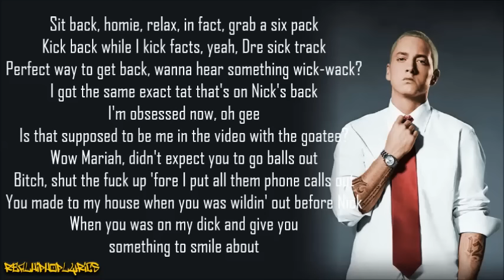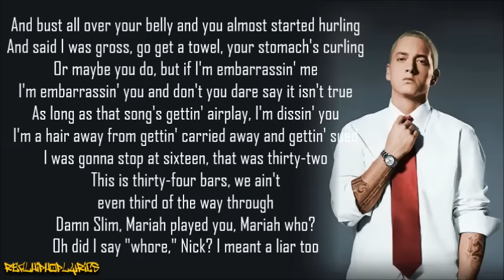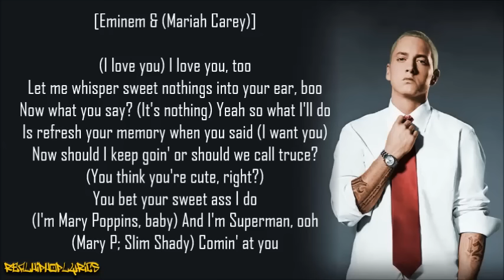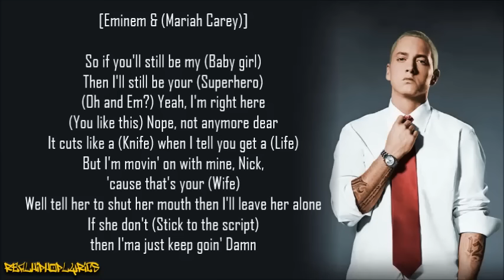Eminem - The Warning (Lyrics)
Artist/Group: Eminem
Album: N/A
Released: 2009
Label: Shady/Aftermath/Interscope

"The Warning" is a hip hop diss song written and performed by American rapper Eminem and produced by Dr. Dre as part of an ongoing conflict with singer Mariah Carey. Throughout his career, Eminem has claimed he once had a relationship with Carey, dating her for six months. Carey, however, always denied the claim. As a result, Eminem recorded a number of songs in which he rapped about the singer in a negative light, angered by her not admitting to seeing him.

Eminem's sixth studio album Relapse (2009) featured a song entitled "Bagpipes from Baghdad", containing insulting comments about the singer and her then-husband Nick Cannon. Afterward, Cannon posted on his website expressing his disgust at the rapper's comments. Eminem responded by saying he meant well and that the song is actually "wishing the couple the best". After the release of Carey's single "Obsessed", a song about an obsessed man who claims to be having a relationship with her, Eminem claimed that the song was directed at himself, despite claims to the contrary by Cannon. As a response, Eminem released "The Warning". Cannon responded to that song with his "I'm a Slick Rick", and challenged Eminem to a boxing match for charity which never took place.

Though not released as a single or as part of an album, "The Warning" appeared on three Billboard charts.

Produced by Dr. Dre, "The Warning" is a mid-tempo track that is almost entirely made up of soft piano keys playing in the background, a consistent drum beat, and occasional strings every few seconds. The song contains no chorus.

The song's lyrics allude to his supposed relationship with Mariah Carey, the music video for "Obsessed", and pictures and proof he claims to have of the couple. The song begins "Only reason I dissed you in the first place is because you denied seeing me. Now I'm pissed off," before describing Carey's impersonation of him in her video, "Oh gee, is that supposed to be me in the video with the goatee?/ Wow Mariah, didn't expect you to go balls out." Eminem continues describing a near-sexual encounter with the singer, threatening to release voice-mails and pictures he still has in his possession. Additionally, the song features the voice of a woman who may or may not be Carey calling herself Mary Poppins and laughing.

Although Carey did not publicly respond to "The Warning", in September 2010 Cannon responded with a song titled "I'm a Slick Rick", on which he attacks Eminem for his disparaging lyrics towards Carey, using a flow similar to that of rapper Slick Rick. He also later proposed a boxing match between himself and Eminem for charity, even setting up a Facebook page to promote the idea; however, the event never took place.

Daniel Kreps of Rolling Stone noted that Eminem "is more sharp and on-point here than on some of Relapse." Simon Vozick-Levinson of Entertainment Weekly however, stated that there is only one "clever" line aimed at Cannon, and that "everything else is just so predictable coming from Eminem at this point."